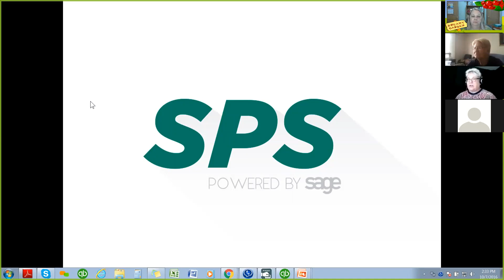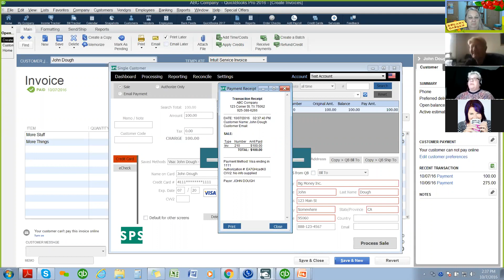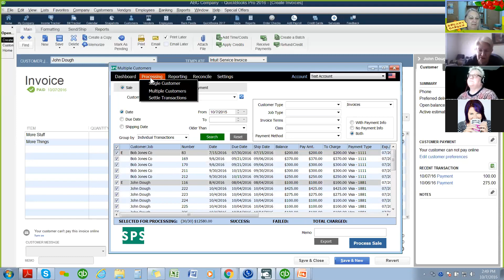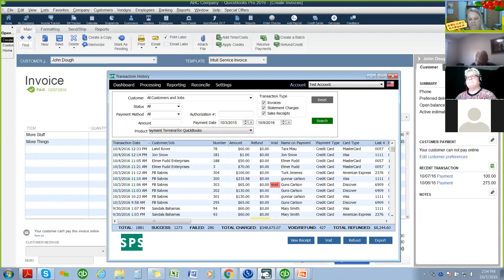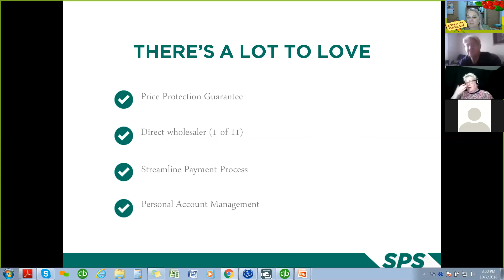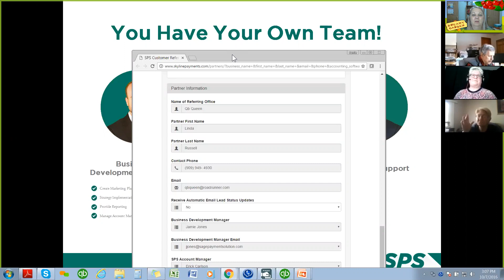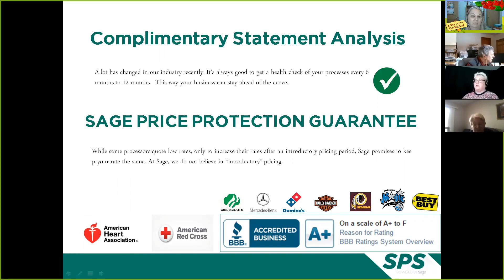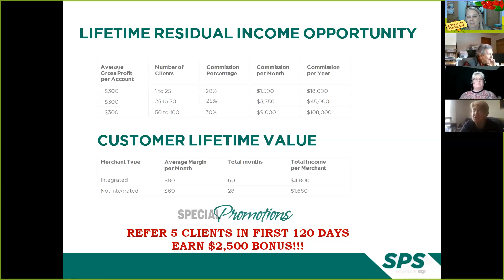100716 Sage Payment Solution Demo with SBAA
Jamie Jones shows the Small Business Accounting Advisors Sage Payment Solution